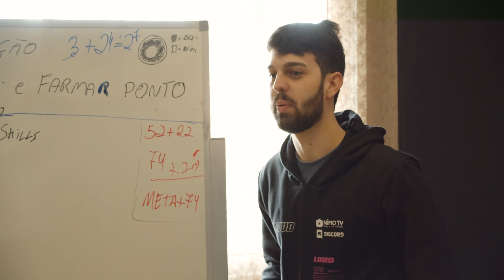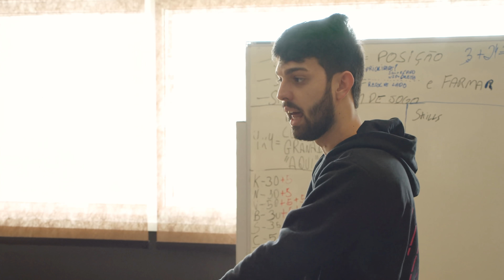MUITA EVOLUÇÃO E BOOYAH INCRÍVEL DA LOUD NA LBFF!! FREE FIRE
Free Fire é um Battle Royale mobile sucesso em todo país. Faz o L!